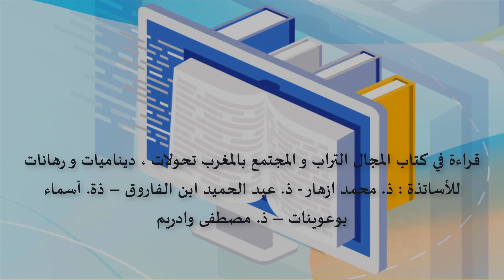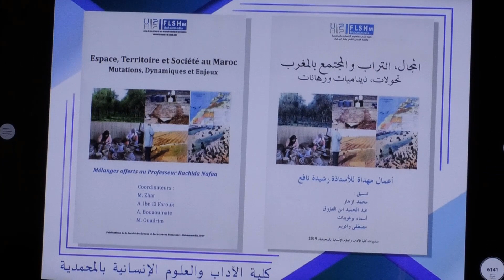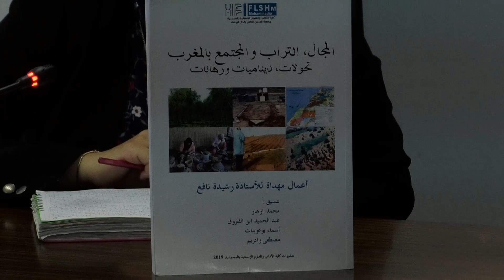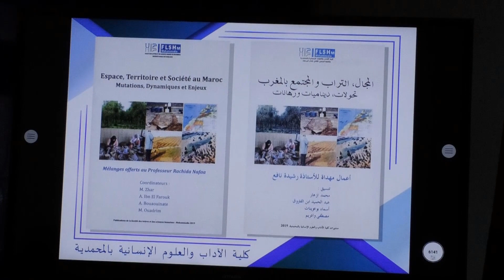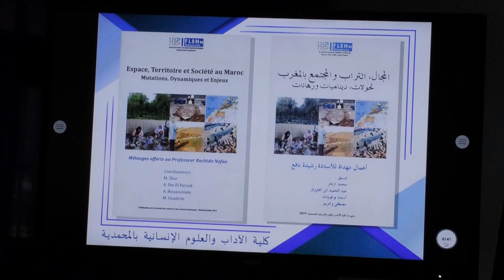قراءة في كتاب المجال التراب و المجتمع بالمغرب تحولات ، ديناميات و رهانات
المجال التراب و المجتمع بالمغرب تحولات ، ديناميات و رهانات : ذ. محمد ازهار - ذ. عبد الحميد ابن الفاروق – ذة. أسماء بوعوينات – ذ. مصطفى وادريم

FLSHM- UNIVERSITÉ HASSAN II DE CASABLANCA 2021 المعرض الافتراضي للكتاب الجامعي